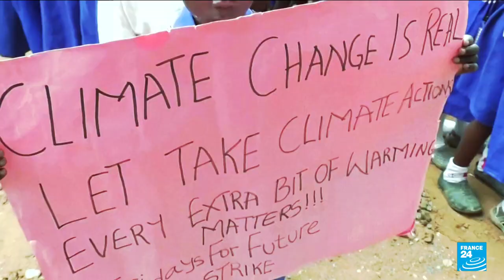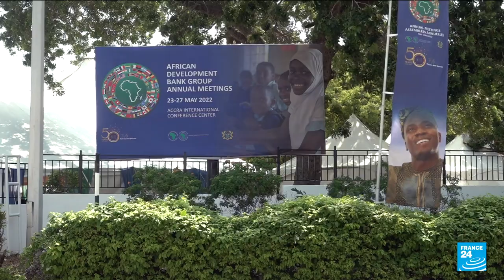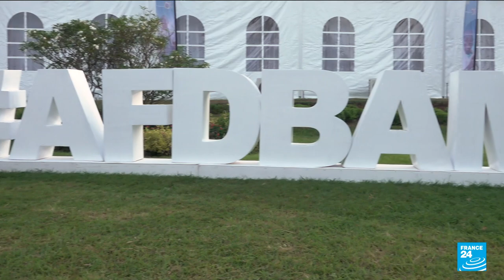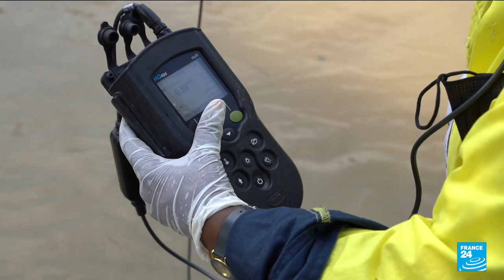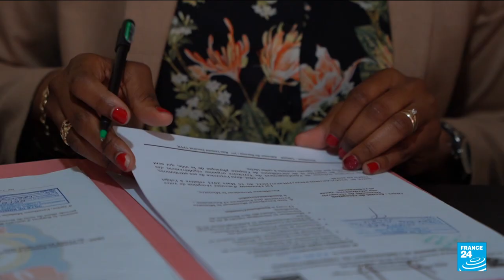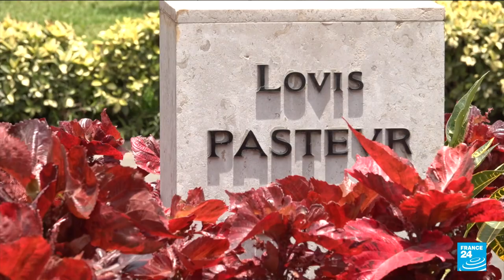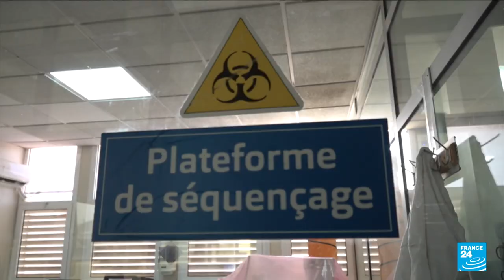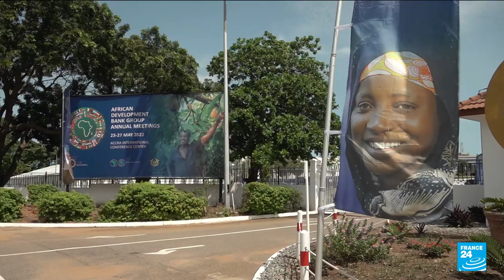Climate change: Crisis and opportunities for Africa • FRANCE 24 English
With nine out of the 10 countries in the world most vulnerable to climate change coming from the continent, Africa faces a particularly stark existential threat. But in the race to make Africa’s development climate resistant, there is also determination, innovation and cooperation. Our team went to Ghana’s capital Accra, where the African Development Bank is demanding that essential changes be made not only to ensure that the continent survives but also that it thrives.